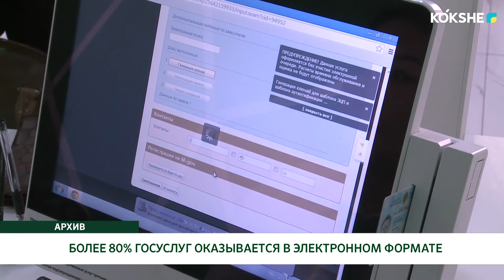БОЛЕЕ 80% ГОСУСЛУГ ОКАЗЫВАЕТСЯ В ЭЛЕКТРОННОМ ФОРМАТЕ